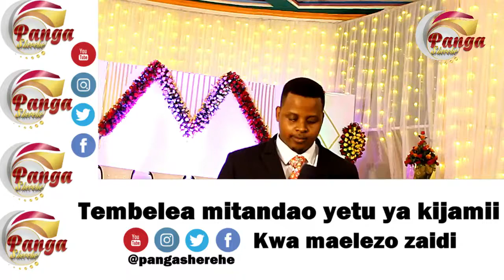MC WARIOBA EVENT NDANI YA PANGASHEREHE